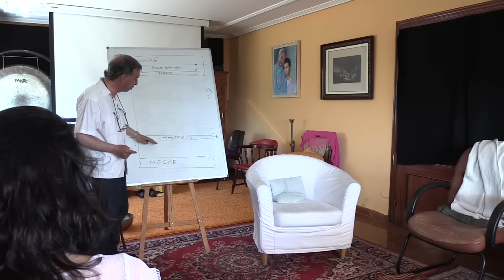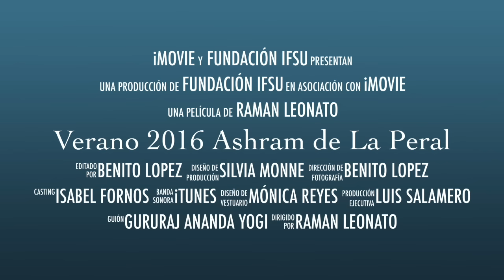Verano 2016 Ashram de La Peral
Este verano estate atento a nuestras retransmisiones en directo desde el Ashram de La Peral. En Facebook y en nuestro canal Gururajananda.